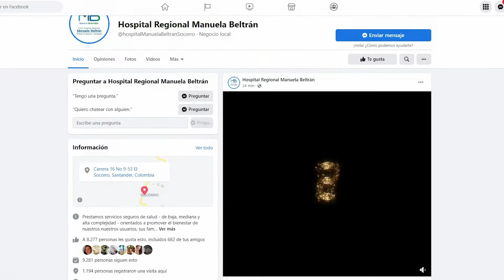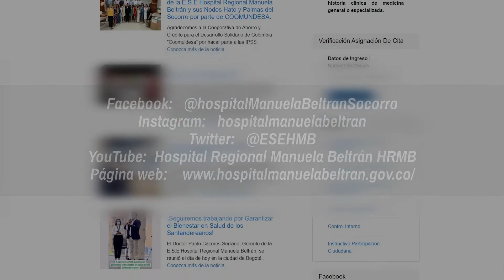REDES SOCIALES Y MEDIOS DE COMICACIÓN DEL HRMB